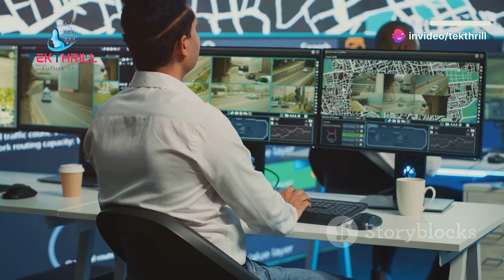🤯 AI Solves Traffic Forever - Why Cities Are Ignoring It! 🚗⚡ Traffic SmartCities Transportation 2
🤯 AI Solves Traffic Forever - Why Cities Are Ignoring It! 🚗⚡ Traffic SmartCities Transportation 2 @TEKTHRILL

Imagine a world without traffic jams, where you can get from point A to point B in record time. 🚗 This isn't a dream; it's a reality that AI can make possible.

AI Traffic Solutions:
Advanced AI systems can optimize traffic flow, reduce congestion, and minimize accidents. By analyzing real-time traffic data, AI can:

Optimize traffic signals: Adjust traffic light timings to improve traffic flow.
Predict traffic patterns: Anticipate traffic congestion and reroute traffic accordingly.
Manage autonomous vehicles: Coordinate the movement of self-driving cars to maximize efficiency.
Why Aren't Cities Adopting AI Traffic Solutions?
Despite the potential benefits, many cities are hesitant to adopt AI traffic solutions. Some of the reasons include:

High costs: Implementing AI traffic systems can be expensive, requiring significant investments in infrastructure and technology.
Data privacy concerns: Collecting and analyzing large amounts of traffic data raises privacy concerns.
Resistance to change: People may be resistant to change and prefer traditional traffic management methods.
The Future of Smart Cities:
To truly realize the potential of AI traffic solutions, cities must embrace innovation and overcome these challenges. By investing in AI and data-driven technologies, cities can create smarter, more efficient, and more sustainable transportation systems.

Conclusion:
AI has the power to transform our cities and revolutionize the way we move. By embracing AI traffic solutions, we can create a future where traffic congestion is a thing of the past. 🚗 Let's hope that cities around the world will recognize the potential of AI and take the necessary steps to implement these innovative solutions.